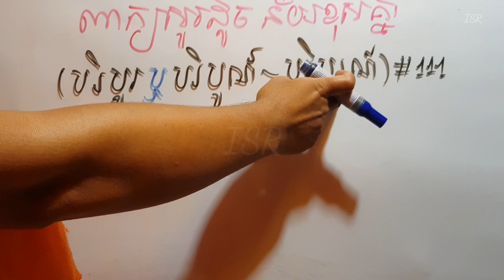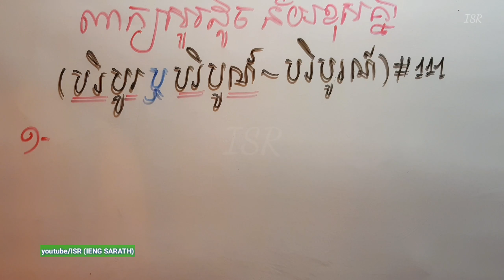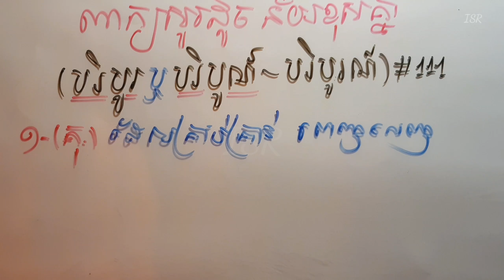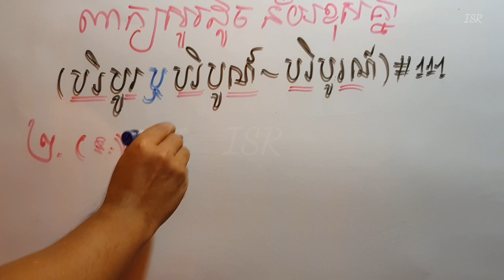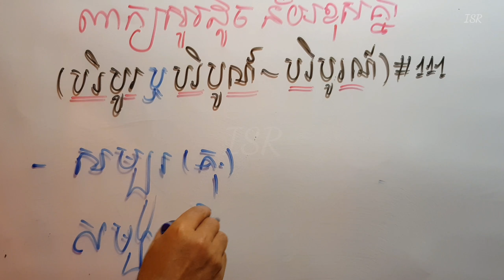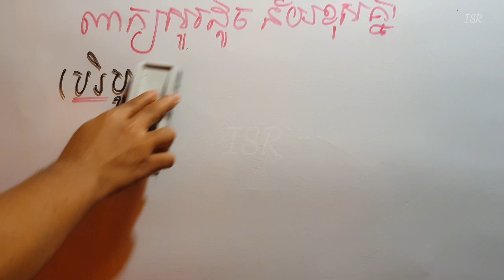ពាក្យសូរដូច ន័យខុសគ្នា (បរិបូរ ឬ បរិបូណ៌ បរិបូរណ៍ Learning khmer homophone #111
សួស្តីលោកអ្នកទស្សនាជាទីមេត្រី! ជួបគ្នាសាជាថ្មី នេះគឺជាវិដេអូ 👉ពាក្យសូរដូច ន័យខុសគ្នា (បរិបូរ ឬ បរិបូណ៌ បរិបូរណ៍) Learning khmer homophone #111។
- ដែនកំណត់នៅក្នុងវិដេអូនេះ គឺ លើកយក (និយាយនិងពន្យល់) ត្រឹមតែពាក្យសូរដូច ឬសូរប្រហាក់ប្រហែលគ្នា និង មានន័យខុសគ្នា (ពាក្យសទិសសូរ) តែប៉ុណ្ណោះ។ ខ្ញុំពុំបានលើកយកពីប្រភពពាក្យថា "ហេតុអ្វី បានជាពាក្យហ្នឹងសរសេរអ៊ីចឹង ឬពាក្យហ្នឹង មកពីណានោះទេ"។ ពេលវិដេអូនេះ ត្រូវបាបញ្ចប់ លោកអ្នកអាចចុចមើលវិដេអូភាគផ្សេងៗទៀតបាន។
Hello lovely friends! See you again, here is a video of 👉ពាក្យសូរដូច ន័យខុសគ្នា (the same sound-words but different meanings) (បរិបូរ ឬ បរិបូណ៌ បរិបូរណ៍) Learning khmer homophone #111
- The limit in this video is to take (spoken and explained) only same or similar sound-words and different meanings (concordatory terms). I did not mention the source of the words, "Why did the words say so, or where did the words come from?" Once the video is over, you can click to watch other video clips.